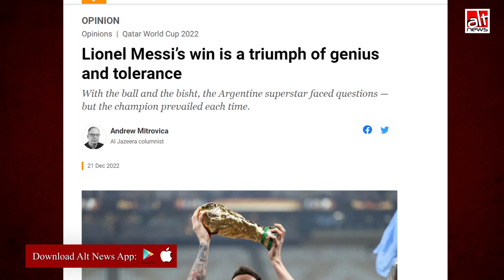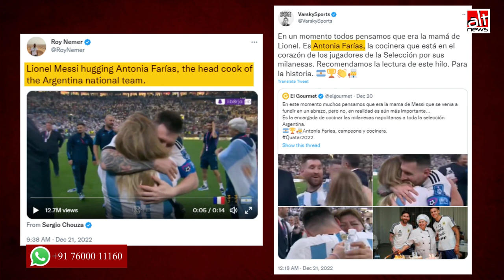Viral video: वीडियो: FIFA 2022 में फ़ाइनल जीतने के बाद Lionel Messi ने अपनी माँ को लगाया गले?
FIFA World Cup 2022 के फ़ाइनल मैच में अर्जेन्टीना ने जीत हासिल कर ली. इसके बाद मीडिया ने अर्जेन्टीना के फ़ुटबॉल प्लेयर लियोनेल मेसी की एक क्लिप चलाई और कहा कि मैच जीतने के बाद उन्होंने अपनी मां को गले लगाया और भावुक हो गए. देखिये इस दावे की सच्चाई